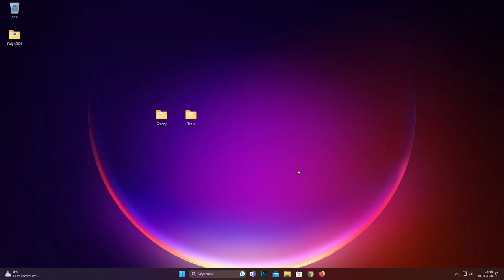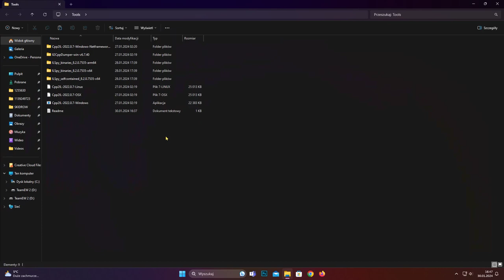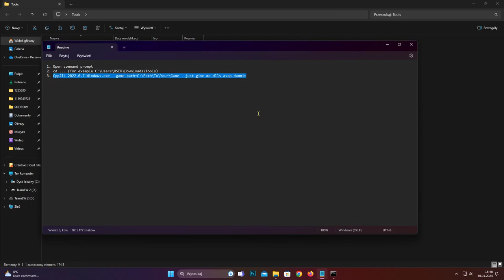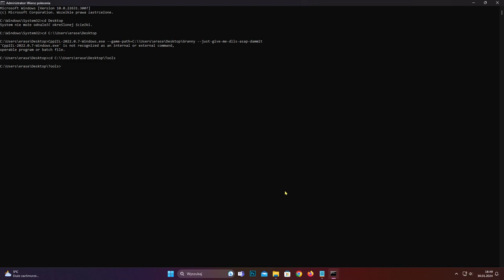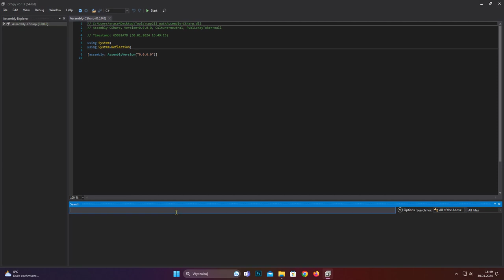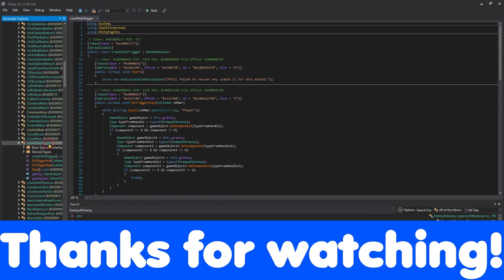How To Restore C# From il2cpp | Free Tools 2024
How To Restore C# From il2cpp / How To Mod il2cpp | Free Tools 2024